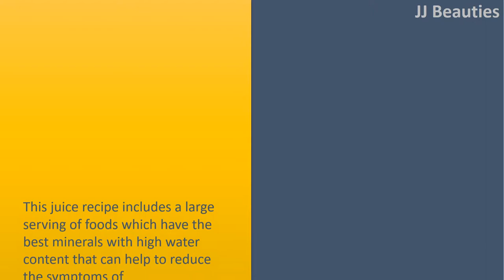Drink This Juice Every Day To Cure Thyroid In 1 Week - Remedy Your Hyperthyroidism Symptoms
Drink This Juice Every Day To Cure Thyroid In 1 Week
 Remedy Your Hyperthyroidism Symptoms.

 Hyperthyroidism Remedy Juice.
 This juice recipe includes a large serving of foods which have the best minerals with high water content that can help to reduce the symptoms of hyperthyroidism. Make use of the following.
 ingredients:
 46 leaves of massive kale.
 6 ribs of celery.
 1 cucumber.
 2 ecofriendly apples.
 A little number of cilantro.
 1 lemon.

 Thyroid Healthy Juice.
 This juice combo is advantageous to have an overactive thyroid. Essentially, you need to include more moisturewealthy vegetables which are healing for the liver.
 Wash and cut the next ingredients and set them using your juicer:
 ¼ head of Savoy cabbage.
 * 2 heads of Romaine lettuce.